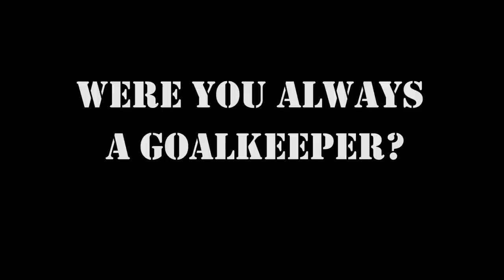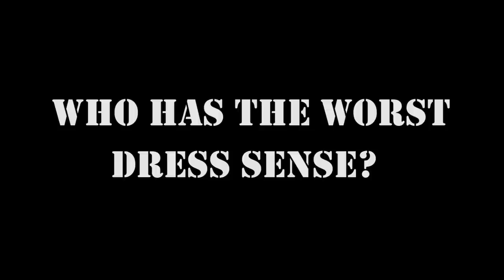In the Dugout: Dave Beasant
Dave Beasant joins us in the dugout to talk us through some of the highlights of his career, what he gets up to away from the training ground and which of the Royals players wears 'rascal gear'.